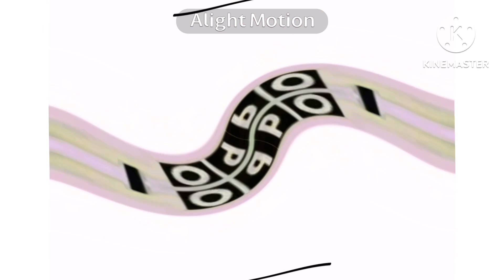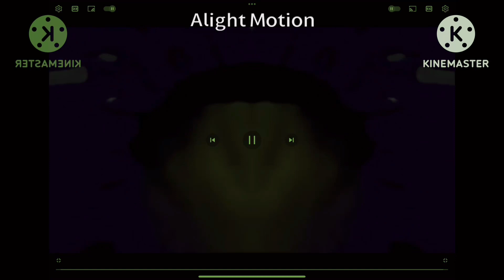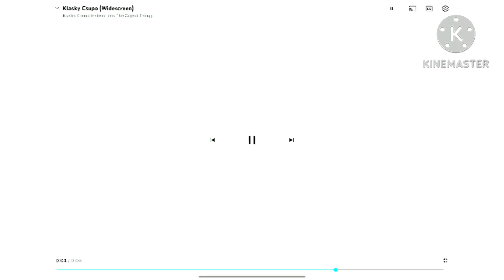Klasky csupo in G major Collection by Mnwa 3axapob 1-36